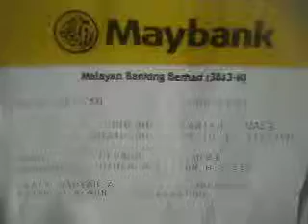dalam kamar tidur